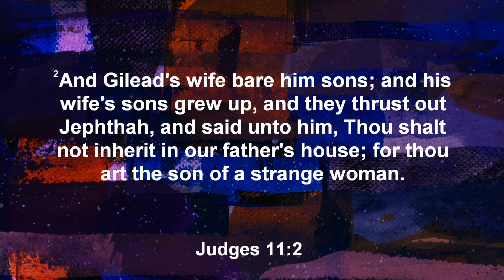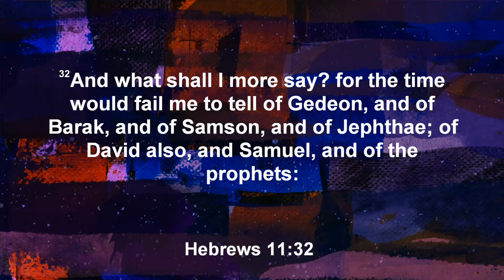A Name Better Than My Circumstance 08-27-2023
A Name Better Than My Circumstance
-Pastor Darwin Burks
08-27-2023